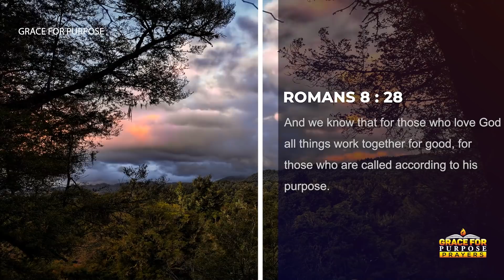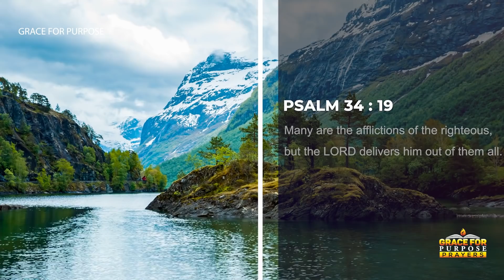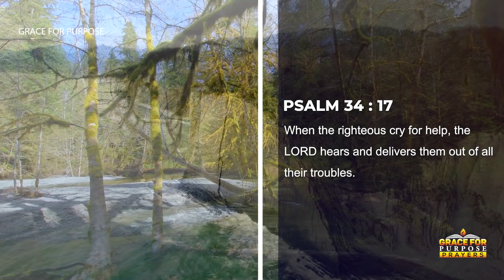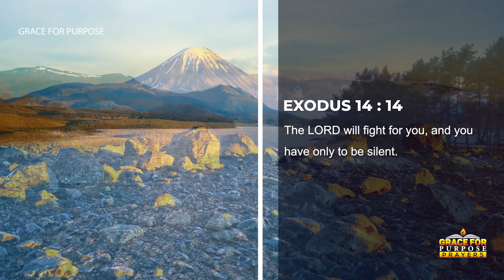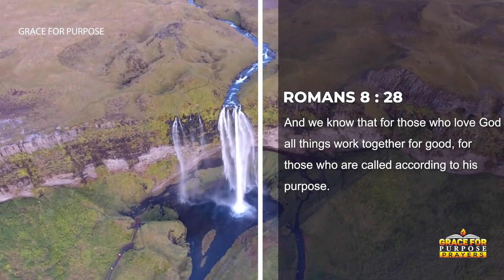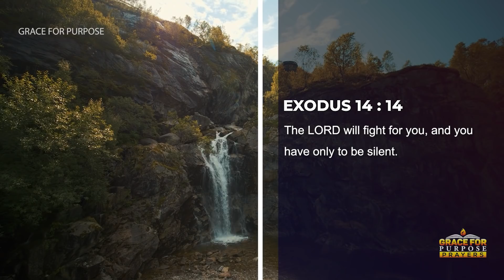Stop Trying To Understand Everything & Start TRUSTING GOD | A Blessed Morning Prayer